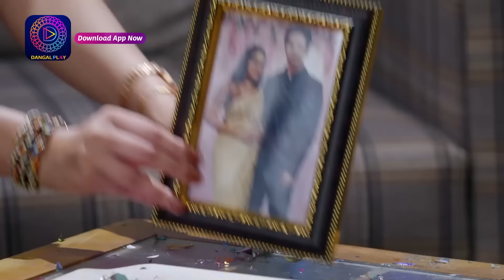Mann Sundar | 3 August 2023 | Episode 590 | Dangal TV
You can watch the Dangal TV channel :
Fastway Channel No: 15
Digena Channel No: 117
Zing Channel No: 119
Tata Play: 177
Sun Channel No : 328